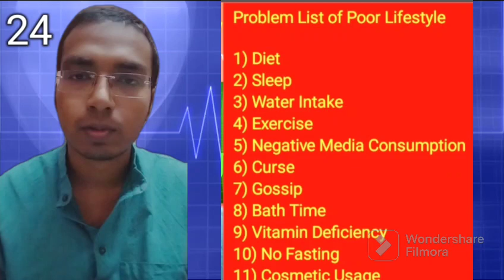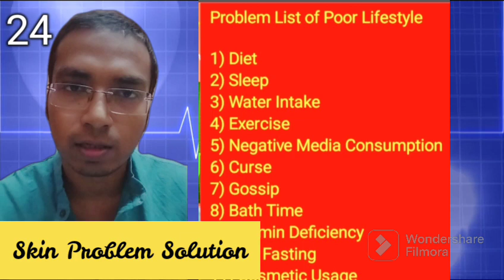Skin Problem Solution PART-3